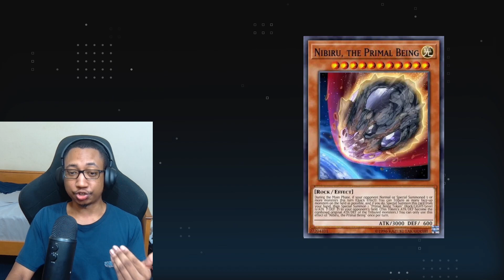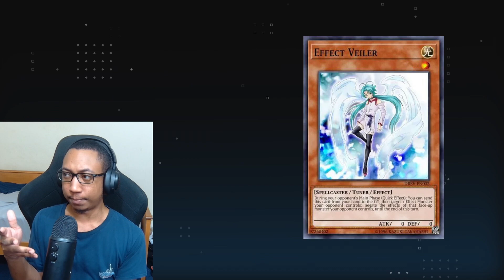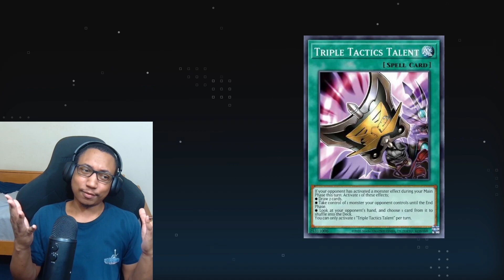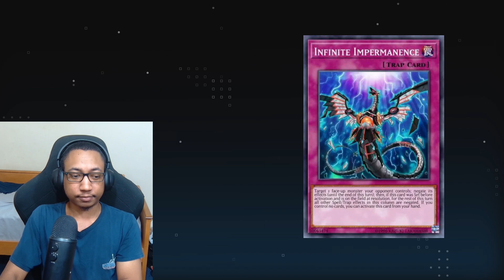Selection Box Wishlist [Yu-Gi-Oh! Duel Links]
We host $30 - $100 Daily Master Duel and Duel Links Tournaments!!